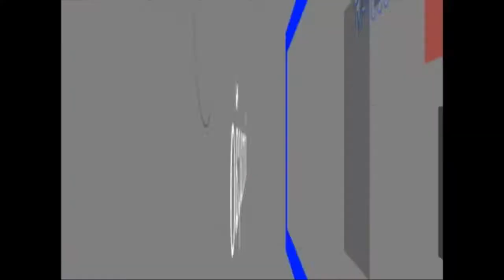process.com.br- Acidentes Caminhões na WL - 31072012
Dois acidentes com caminhões na Washington Luis nessa Terça-feira
Os acidentes aconteceram hoje (31) pela manhã e, apesar da gravidade, os ferimentos foram leves. Um dos acidentes envolveu um caminhão que transportava laranja que bateu na traseira de outro caminhão; o outro, um caminhão carregado com açúcar, também teria colidido com a traseira de outro caminhão. Confira as imagens:

Segundo informações de populares, Romilton dos Santos, 36 anos, conduzia o caminhão Mercedes Benz carregado com laranjas, vindo de Jales, momento em que teria perdido o controle de direção e colidido na traseira de um outro caminhão. Romilton foi resgatado pela Unidade de Resgate da concessionária e levado até o pronto socorro de Matão. Segundo informações da assessoria de imprensa do Hospital, a vítima está no centro cirúrgico com fratura na perna.
As imagens mostram que se o acompanhante estivesse nessa viagem, o acidente seria de graves proporções. A cabine do caminhão ficou totalmente destruída.
No outro acidente, apenas um quilômetro à frente, no Km 297, outro acidente envolvendo caminhões. Desta vez um caminhão de laranja, teria sido o causador do acidente, este mais leve, onde um caminhão carregado com açúcar, com placas de Goiatuba, colidiu com a traseira do caminhão.
Por ser de natureza leve, essa ocorrência apenas registrou danos materiais. O condutor do caminhão de açúcar já está em casa e passa bem.
Confira os detalhes e as informações na reportagem de Mirieli Coutinho.
Autor da Matéria:
Portal Process